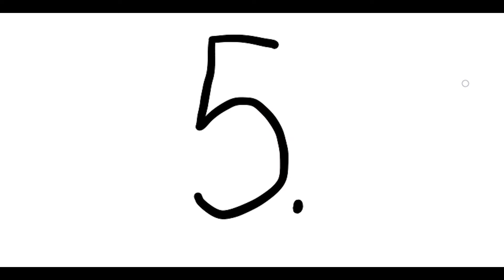Top 10 countries that dislike Turkey 👎🇹🇷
Ottoman empire